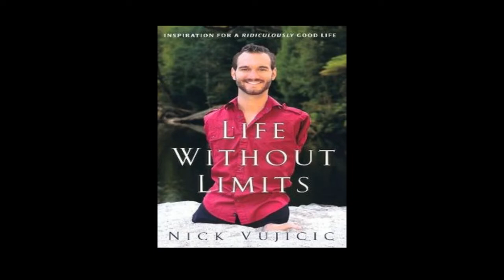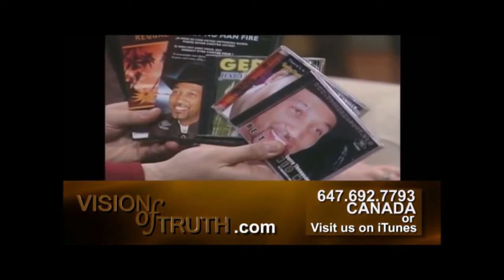No Disabilities Your Abilities Revised 2019